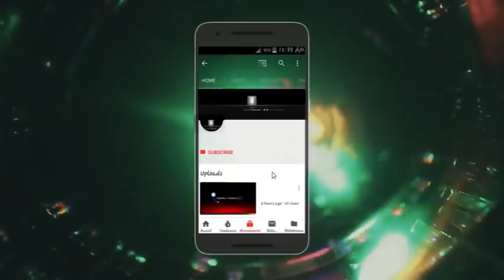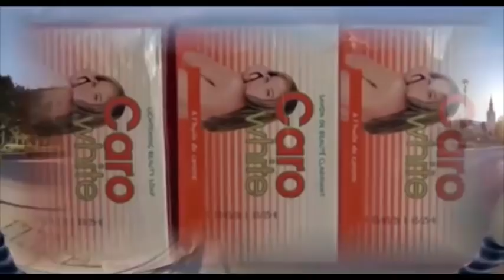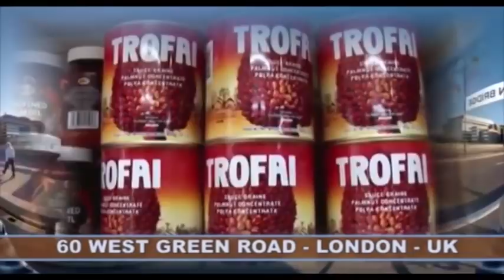URGENT BAKANGI MUTU AZO LIVRER BA INFOS YA FARDC EPA BA REBELLES